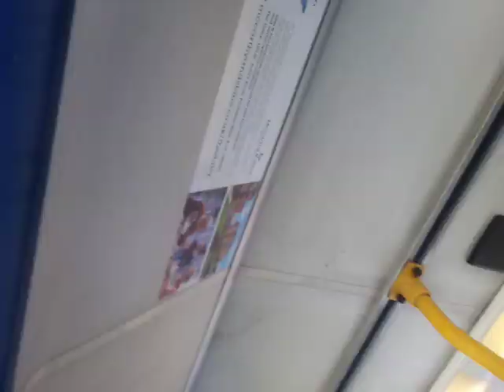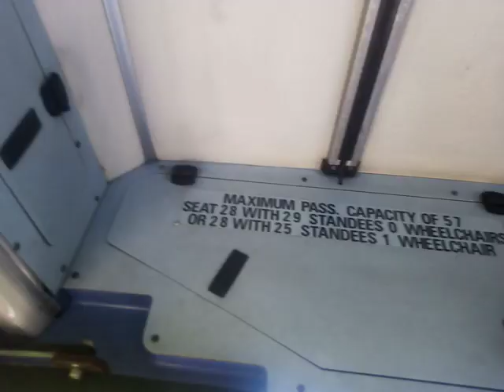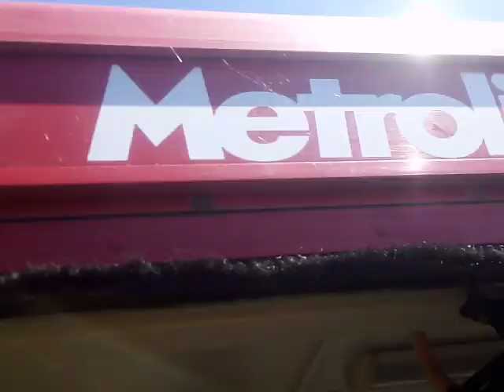COOLING FAN + KICKDOWN + PRESERVED (BBPG) | ML DLD697 On Bus Route 25 (LFRD) Part 1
I liked the engine despite some sound coming from the front wheels ruining the sound of the engine sadly. Not litterally ruining the engine but it's getting in the way of the engine sound u guys might not notice the sound I'm talking about though

Good fast driver

Today was nice despite the fact that some well known popular bus enthusiasts to spoil my day by stealing my hat, recording me and then throwing water balloons at me, the ones that everyone loves somehow and ofc nobody calls them out for it but when u do something to them u get called out for it 🤷‍♂️🤦‍♂️ The funny thing is I used to be a big fan of these people and actually look up to them but now i realise they make everyone look bad but themselves or other freinds and are complete jerks